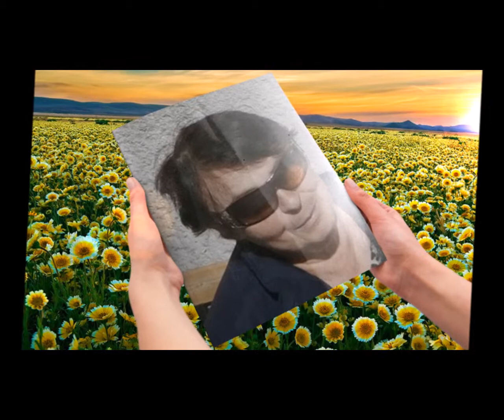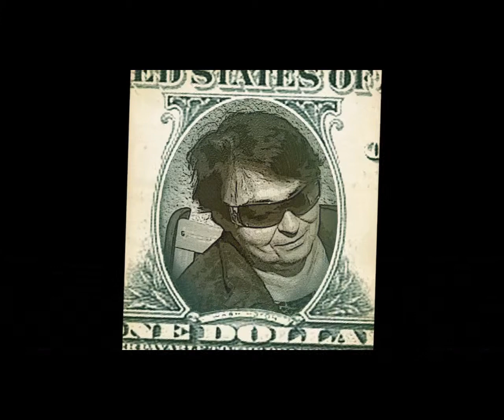Na očích brýle